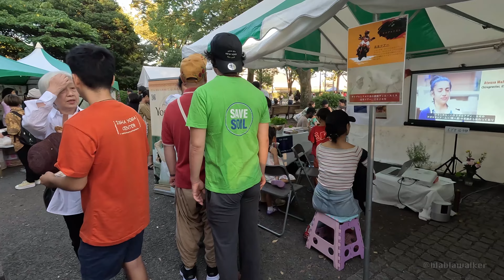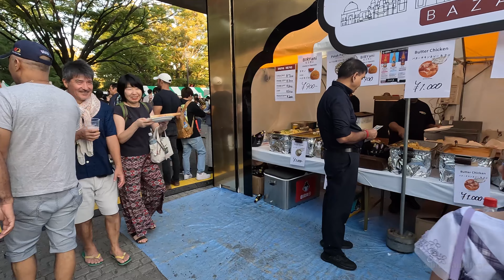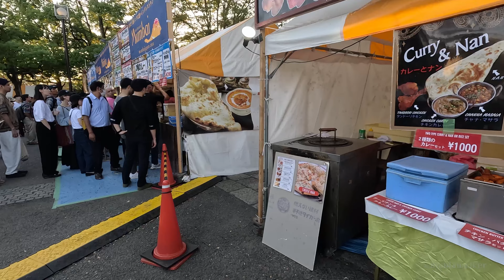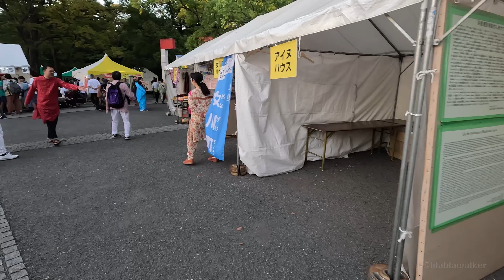[4K] INDIA FESTIVAL in TOKYO 🇮🇳🇯🇵 Namaste India🐧Walking Tour/ナマステ インディア2023 代々木公園 東京 散歩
Let's hang out in INDIA FESTIVAL in Yoyogi Park, Tokyo, Japan.
Enjoy this cool world 🐧💛

00:00 Namaste India 2023 / ナマステ・インディア2023
05:24 Indian Foodds / インド料理
21:33 Indian Dance on the stage / イベントステージ

📅 September 2023